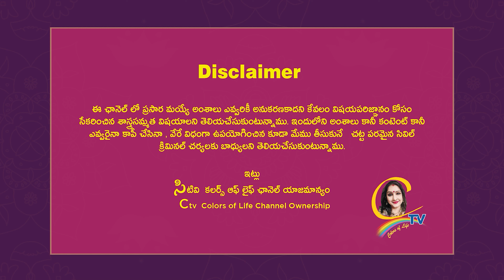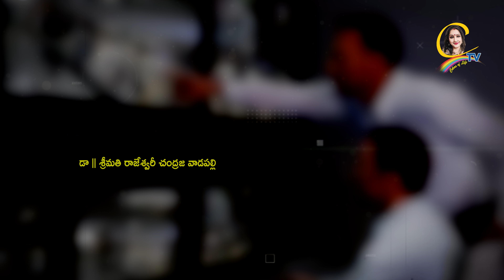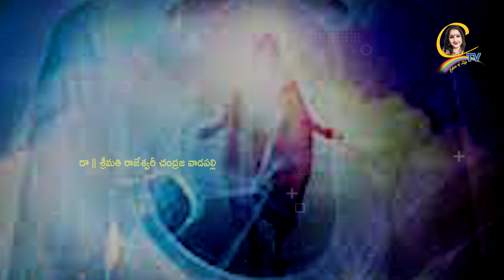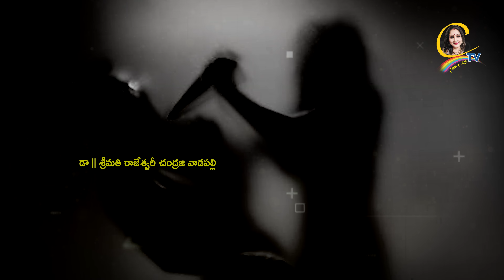పునర్జన్మలు నిజంగానే ఉన్నాయా..? || Nisidhi Ragam Navala { repeat } Part 17 || Ctv colors of life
NOTE : ( THIS AUDIO STORY  COPYRIGHTS BELONGS to Dr . Chandraja vadapalli
if any one use this audio are video u have to face {consequences of copyright } you and you are youtube channel )

15 శాస్త్రాలకు పైగా నైపుణ్యం సాధించి UNO ద్వారా గౌరవ డాక్టరేట్ పొందిన తొలి భారతీయ మహిళ.